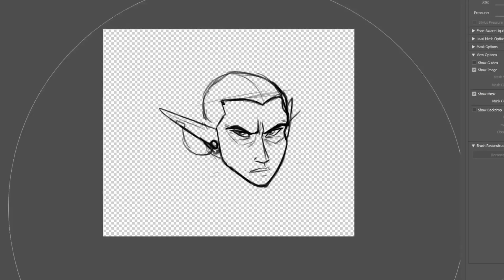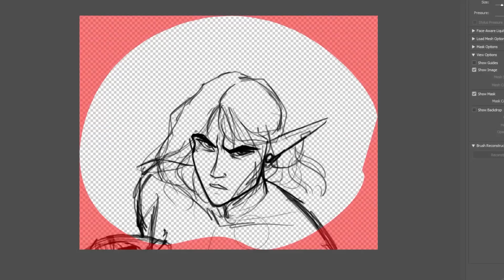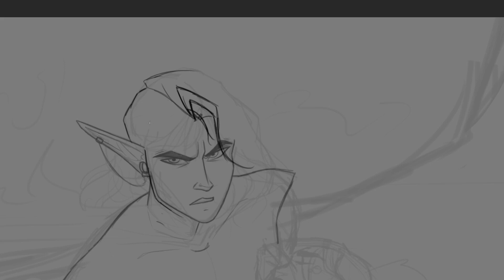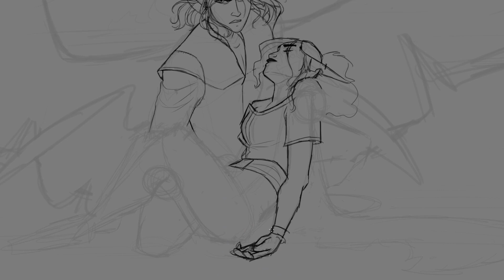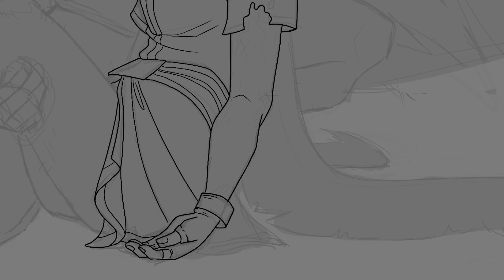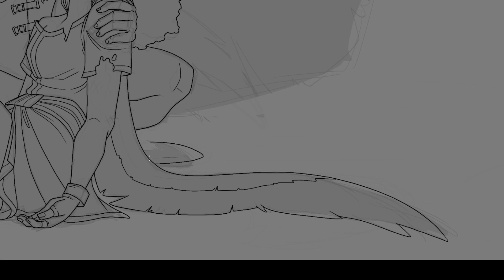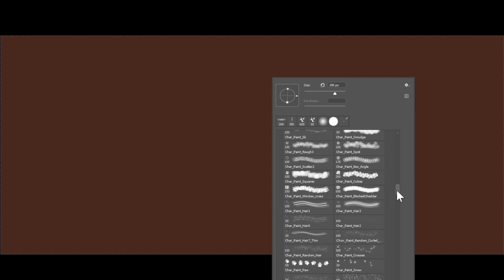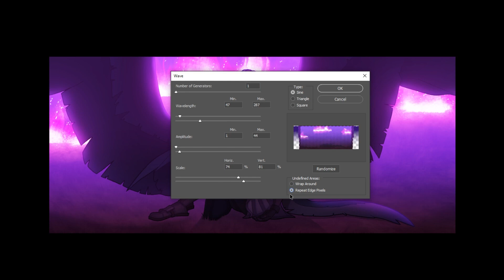Speedpaint - A Mutual Understanding | Apeiron